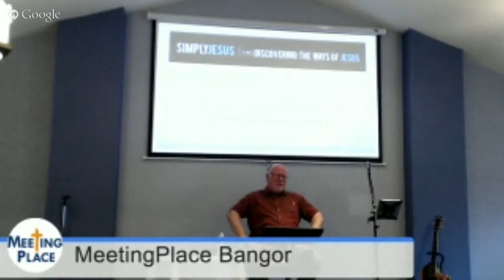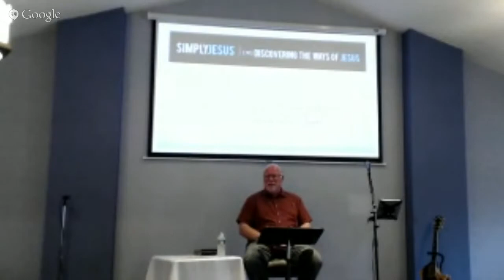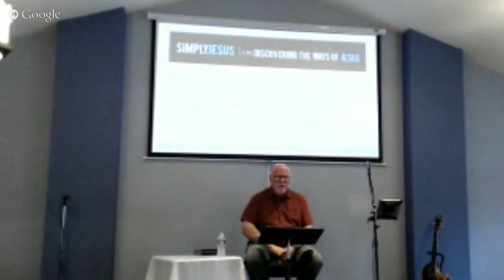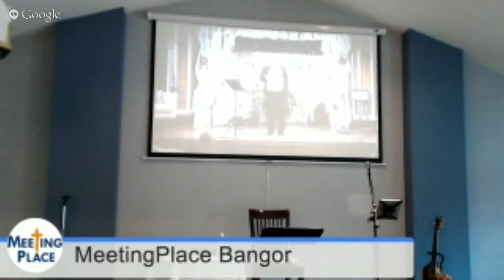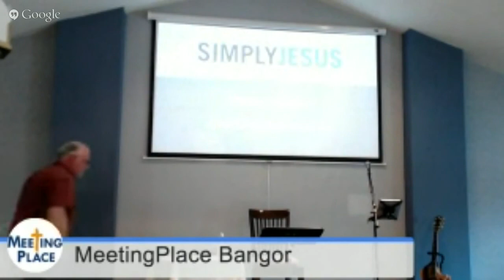SimplyJesus Week 6 Greg Boyle